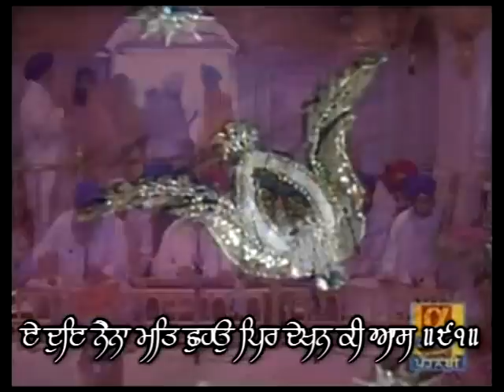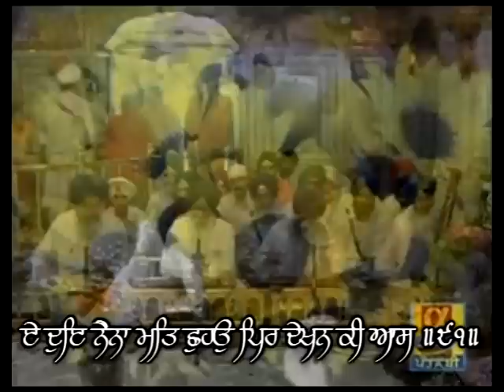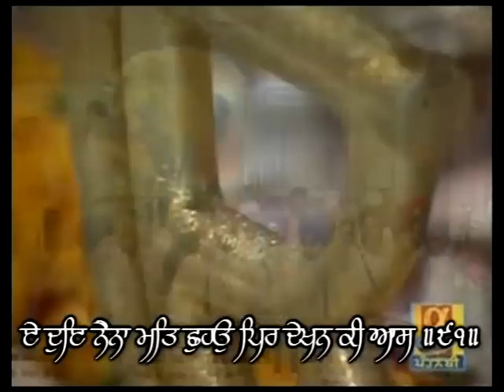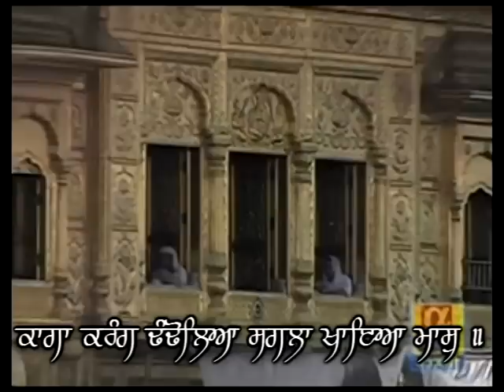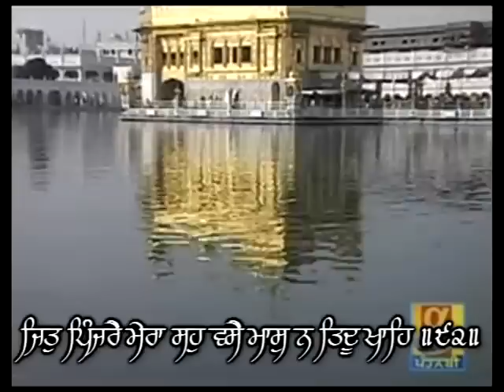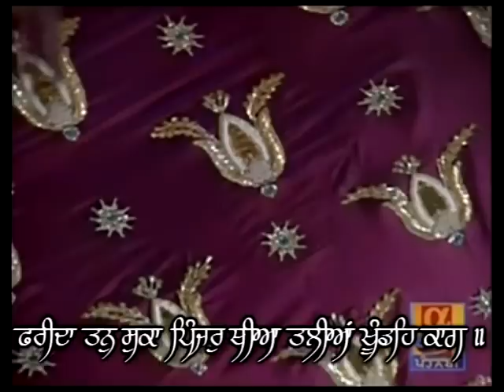Eh Doye Naina Mat Chuho - Bhai Jaswant Singh - Live Sri Harmandir Sahib